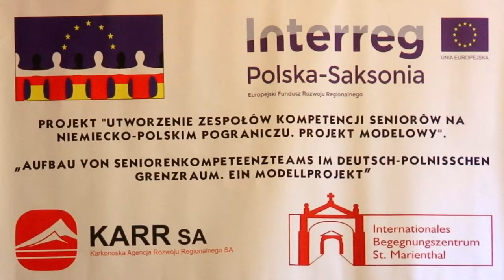POLECAMY - Wigilia Narodów w Gromadce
Wigilia Narodów to już wieloletnia tradycja w Gromadce.

Na terenie dzisiejszego powiatu bolesławieckiego po wojnie osiedlili się reemigranci z Bośni z Kresów Wschodnich, Ukraińcy, Łemkowie oraz mieszkańcy Centralnej Polski.

Przesłaniem Wigilii jest spotkanie wielu kultur i różnych narodów, poprzez wspólne świętowanie. Pokazanie jak niewiele nas dzieli, a jak dużo łączy przy odrobinie dobrej woli.